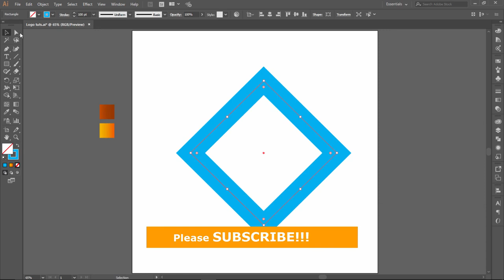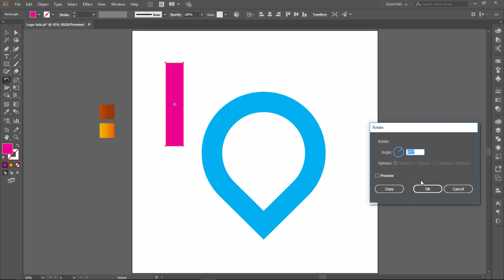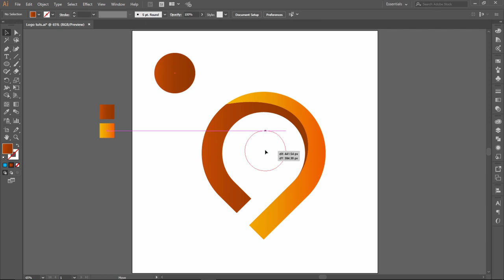Illustrator: logo tutorial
Illustrator logo design !!This logo design tutorial is the best tutorial in Illustrator  from Hikmatullah atif using Adobe Illustrator CC. In this  Logo Design tutorial you'll Know  how to design a simple  logo and you will know how to  draw the first shape which is rectangle  and then i edited the shape . In this logo design tutorial i used the power full gradient tool for colors,This logo is better for any company.

Logo
logo design
illustrator logo
logo tutorial
Logo
logo design
illustrator logo
logo tutorial Logo
logo design
illustrator logo
logo tutorial Logo
logo design
illustrator logo
logo tutorial Logo
logo design
illustrator logo
logo tutorial
label
label design
illustrator label